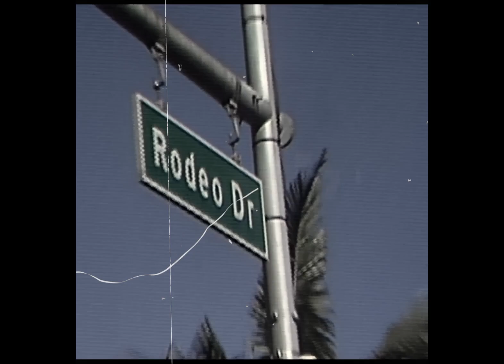Don Toliver X Gunna Type Beat | "ICE"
🔥 Don Toliver x Gunna Type Beat | "ICE" - Catchy LA Inspired Melody & Bouncy Drums! 💎

🎵 Level up your sound with this captivating Don Toliver x Gunna Type Beat titled "ICE" for 2023! 🔥 Immerse yourself in the vibes of Los Angeles with a catchy melody and bouncy drums that define the essence of this beat.

🚀 Grab this beat and elevate your music to new heights! 🆓 Dive into the LA-inspired atmosphere created by a mesmerizing melody paired with energetic, bouncy drums

[FREE NON-PROFIT DOWNLOAD AVAILABLE"